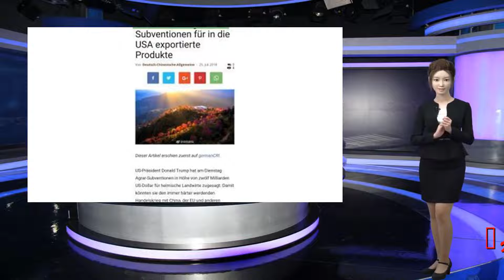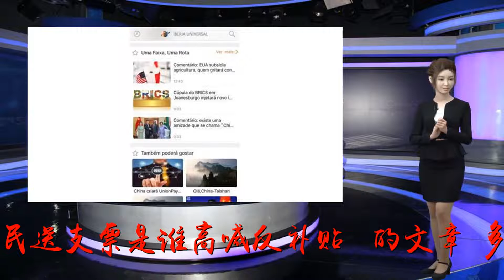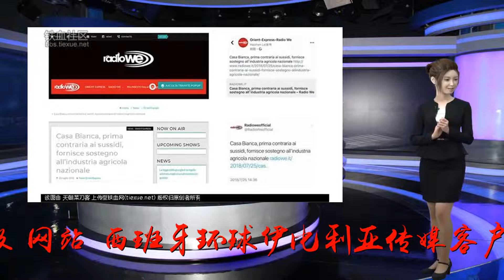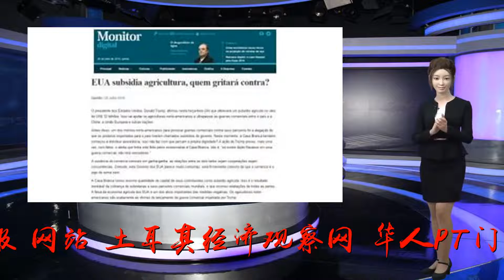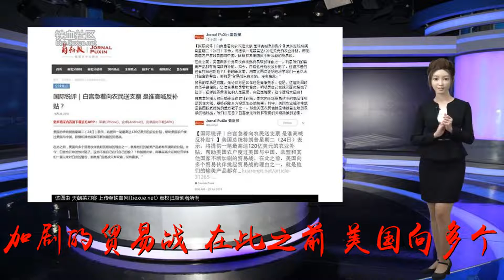境外媒体关注美国“自我打脸” 广泛转发国际锐评文章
Many thanks.央视网消息：中央广播电视总台“国际锐评”7月25日刊播题为《白宫急着向农民送支票是谁高喊反补贴？》的文章，多家境外媒体予以转载刊发。7月25日、26日，德国《德中汇报》网站、西班牙环球伊比利亚传媒客户端、意大利RADIOWE网站（facebook、twitter）、葡萄牙里斯本彩虹电台网站（facebook）、巴西圣保罗世界中波台网站（facebook）、巴西里约头条中波台网站（facebook）、巴西罗曼蒂克电台网站、巴西《商业观察报》网站、巴西当地主流媒体Ururau报业网站、印度《每日晨报》网站、土耳其经济观察网、华人PT门户网、华人头条APP、葡新报APP（facebook、twitter）、欧联华文网、西非在线网站、《非洲时报》网站、希中网、日本华商网等多家境外媒体纷纷转发。26日，香港《大公报》《文汇报》刊发了这篇文章。主要报道内容如下：美国总统特朗普星期二（24日）表示，将提供一笔最高达120亿美元的农业补贴，帮助美国农户度过美国与中国、欧盟和其他国家不断加剧的贸易战。在此之前，美国向多个贸易伙伴挑起贸易战的理由之一，就是他们的输美产品都有所谓政府补贴。如今，白宫也开始发放补贴了。这岂不是自己在打自己的脸？！特朗普此举，用事实再次证明经济学家们一直以来对白宫的警告，那就是“贸易战只有双输，没有赢家。”贸易的本质是双赢，无论双方是合作还是竞争关系。但是，这届美国政府似乎很偏执，坚信贸易就是零和博弈。明明是自己花钱买面包填饱了肚子，还得指责卖面包的人是赢家，自己是输家。这个逻辑太扭曲！白宫拿纳税人的巨额资金作农业补贴，是它向全球贸易伙伴的商品征收惩罚性关税、最终招致多方报复的必然结果。其中，美国农业经济带就是各国报复措施的重点靶子之一。那些美国农民恰恰是特朗普发动贸易战的牺牲品，他们正在吞下白宫毫无理性和蛮横的关税政策的后果。作为世界上最大农产品出口国，2017年美国农产品出口额创下历史新高，贸易顺差达到213亿美元。可自贸易战以来，包括欧盟、加拿大、墨西哥、中国在内的贸易伙伴，被迫对源自美国的农产品加征报复性关税。美国农业部预计，这些反制措施将给美国农产品造成大约110亿美元损失。美国一直指责他国补贴政策，说这种做法违背了世贸组织的规定。如今，白宫却拿起纳税人的钱干起了自己眼里一直违法的事。某种意义上，这也是在为今年11月份的中期选举套选票。这种道貌岸然的双重标准，大有“只许我放火，你不可以点灯”的霸道。然而，白宫这张支票，真能解决它的问题吗？正如密苏里州农业局局长布雷克·霍斯特所说，除非白宫的政策改变，否则美国农业所承受的压力将会持续下去。短期或者临时性的补救措施解决不了实质问题。美国农场主支持自由贸易组织（FarmeforFreeTrade）执行主任布莱恩·屈尔认为，美国农场主需要合同而非补贴，有了合同，他们就能安心制定未来计划。此前，特朗普认为，贸易战会有利于美方，贸易战好打又易赢。今天的结果显示，事情没他想象的那么简单。这是因为，美国政府对农业领域的补贴势必会带出一连串的相关问题。阿拉斯加州参议员丽莎·茉考斯基就在质问：制造业领域怎么办？能源领域？油气产业呢？补贴与否的标准是什么？《纽约时报》在社论中指出，那些因为贸易战而需要花高价购买钢铝的制造业者是否需要补贴？因为哈雷摩托车转移生产线而失业的工人是否需要补贴？受到贸易战影响的波旁酒的生产商要不要补贴？如果美国继续补贴其他受到贸易战影响的产业，那么，特朗普政府将面临诸多挑战，一方面是钱袋子的问题，另一方面是补贴的合法性问题。对于美国最新的120亿美元补贴的合法性，估计会有不少国家将其提交世贸组织进行裁决。其实，如何解局，白宫方面清楚得很。共和党参议员本·萨斯说，贸易战犹如把农民的腿砍伤，然后白宫的计划是送给他们一副价值120亿美元的纯金拐杖。“政府的关税和救济不会让美国再次变得伟大，而是1929年（美国大萧条时代）再次到来。”参议员兰德·保罗发推文说：“关税就相当于向美国消费者和生产者加税。如果关税惩罚了农民，那么答案不是福利，而是取消关税。”分析人士指出，美国通过向农民发放补贴来延续关税大战，一方面反映出其在国际贸易中的双重标准、“两面派”做法，彰显了美国的虚伪和霸道，另一方面也反映出美国这种堂吉诃德式的做法不仅给别国制造大量不确定，危害全球多边贸易体系，也给自己的国家带来严重混乱。多家境外媒体转发国际锐评文章：德国《德中汇报》网站2018年7月25日转发西班牙环球伊比利亚传媒客户端2018年7月25日转发意大利RADIOWE网站（facebook、twitter）2018年7月25日转发葡萄牙里斯本彩虹电台网站（facebook）2018年7月25日转发巴西《商业观察报》网站2018年7月25日转发印度《每日晨报》网站2018年7月25日转发土耳其经济观察网2018年7月25日转发葡新报APP(facebook、twitter)2018年7月26日转发香港《大公报》2018年7月26日刊发香港《文汇报》2018年7月26日刊发